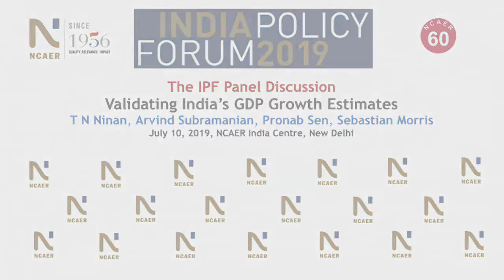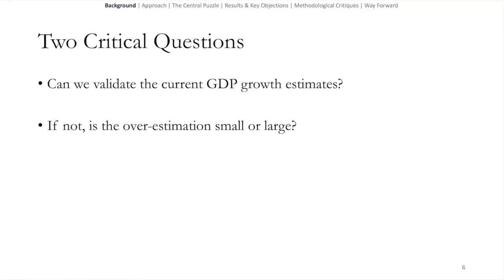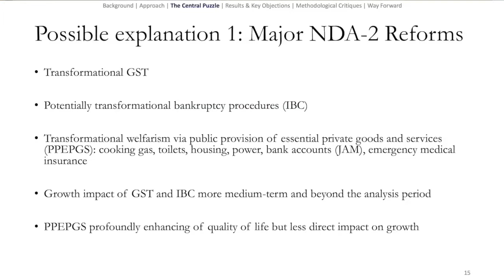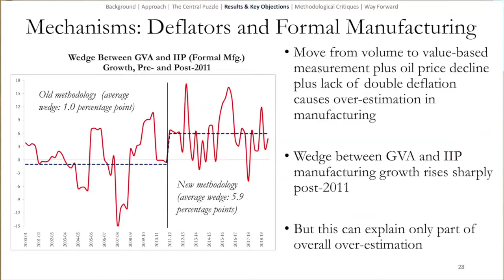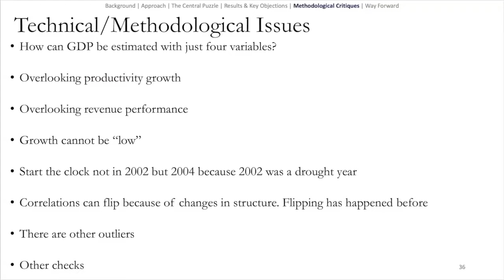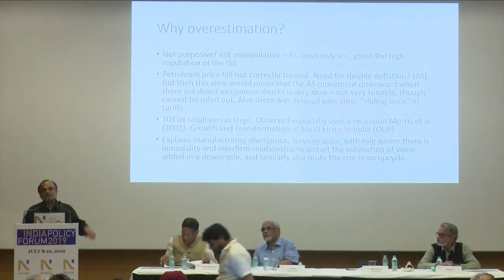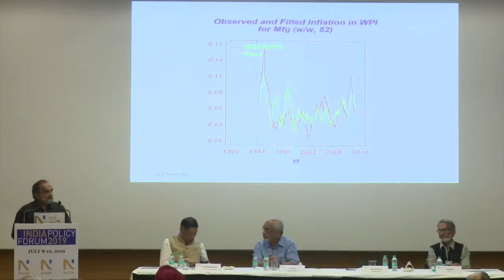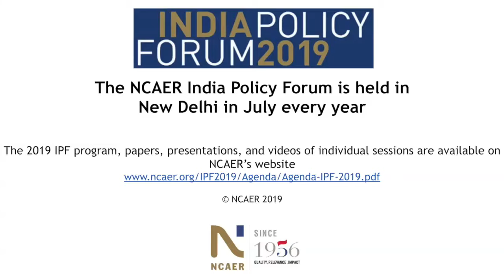Validating India’s GDP Growth Estimates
Panelists: Arvind Subramanian (Harvard Kennedy School and former Chief Economic Advisor, Govt. of India), Pronab Sen (IGC and former Chief Statistician, Govt. of India), and Sebastian Morris (Indian Institute of Management, Ahmedabad).
Moderator: T. N. Ninan (Business Standard)
Introduction: Shekhar Shah, NCAER

This IPF Panel Discussion was the final closing event of the 16th India Policy Forum at NCAER New Delhi during July 8-10, 2019. The IPF is NCAER’s premier policy event in the summer season of New Delhi. The three-day conference includes original commissioned papers leading to a published volume, several policy roundtables and the Annual IPF Lecture.

This discussion was recorded on July 10, 2019.